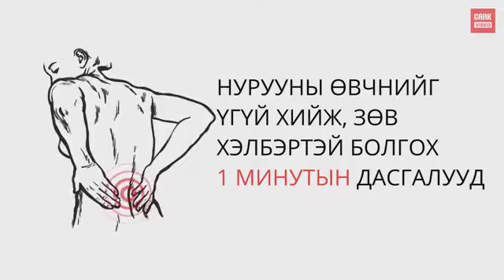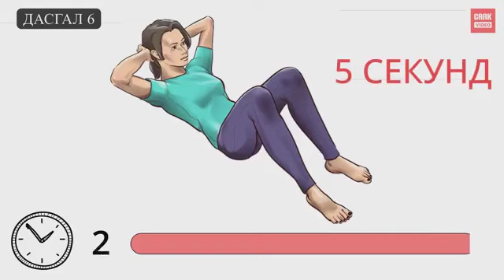Нуруун өвддөг хүмүүст нурууны дасгал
Share хийгээд аваарай